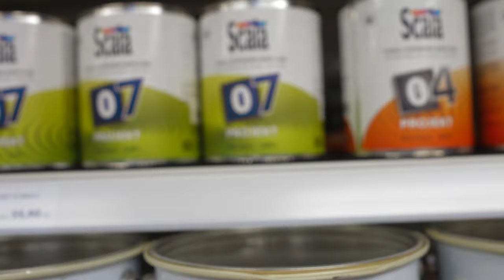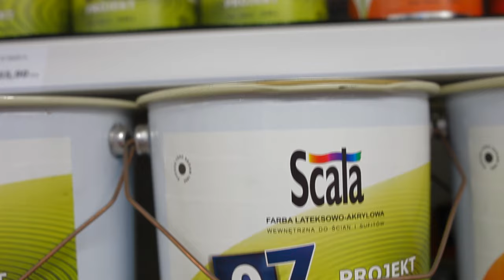Art-Chem Jastrzębie-Zdrój / REDPAINT / BERLING / MaxBerner / Spies Hecker